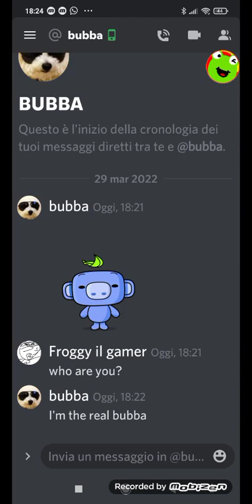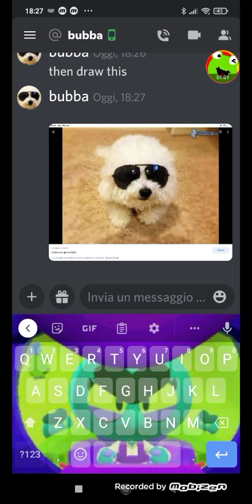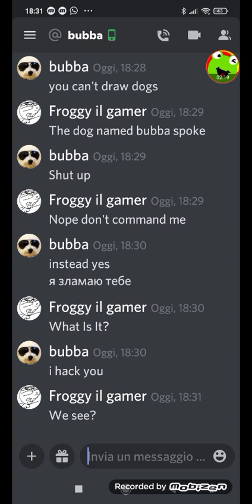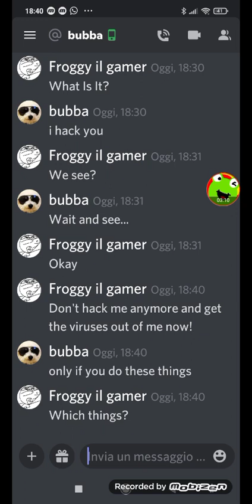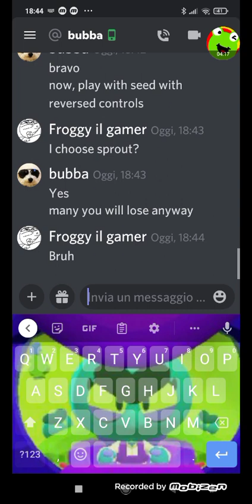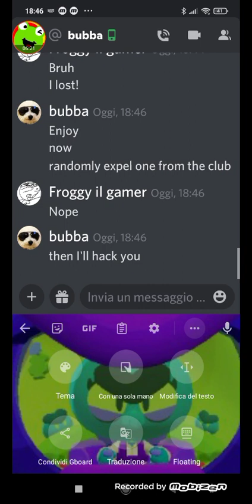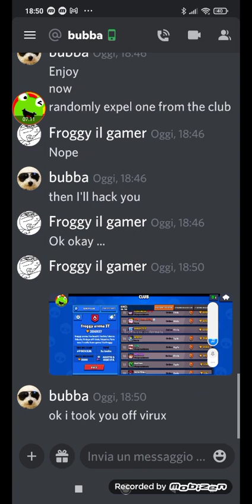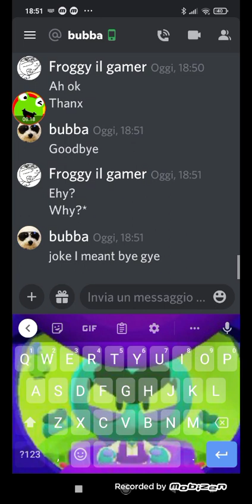Bubba Is stupid